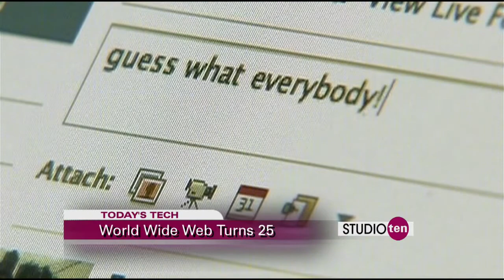Daily Tech: 3-3-14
We have a scam alert to tell you about this morning. The world wide web turns 25 this month. For the first time ever Americans used smart phones and tablets more than their PC's to access the internet last month.  And, selfies could be spreading head lice among teenagers.